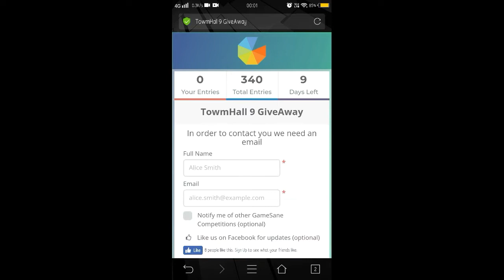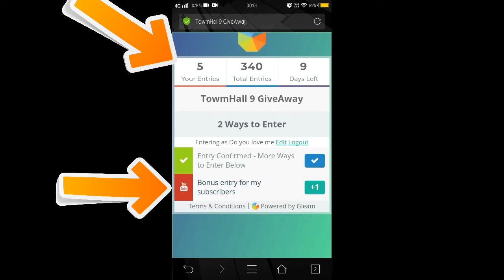Look Clash Of Clans Building In Real.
My Tag